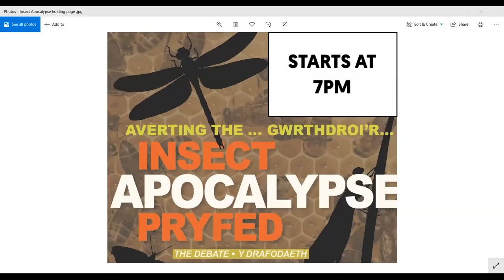The Insect Apocalypse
Insect populations have been declining 8 times faster than any other group of animals on earth, and the issue is quickly becoming one of the most crucial problems we must solve in the 21st Century. Set to be an enthralling event, join the young people of the Our Wild Coast project who will be debating hot topics in insect decline, as well as have your chance to partake in a question and answer panel with local conservation experts!